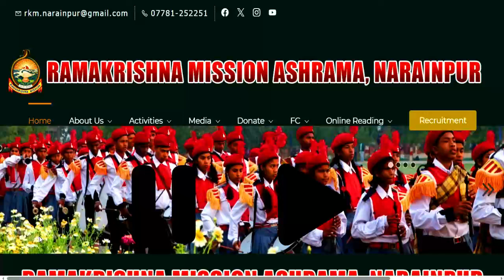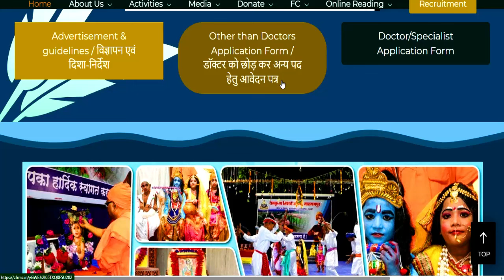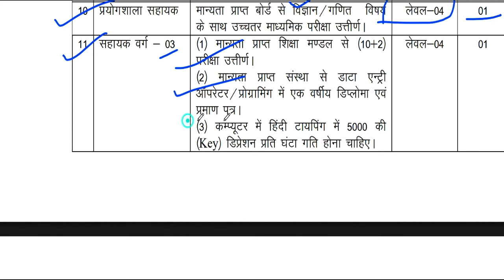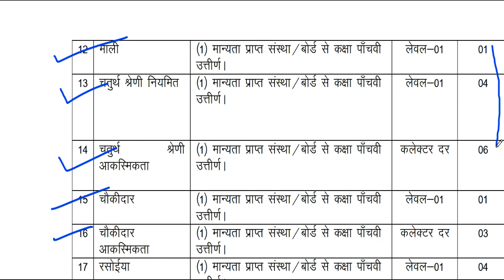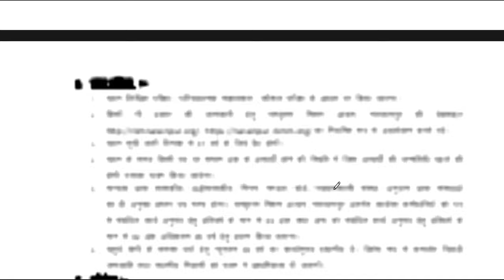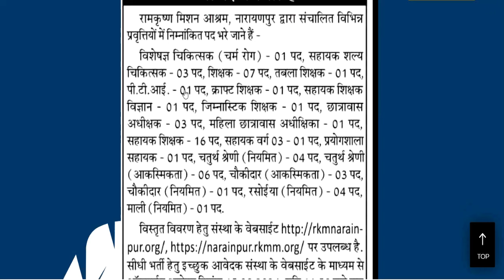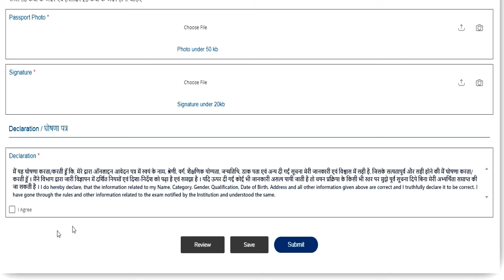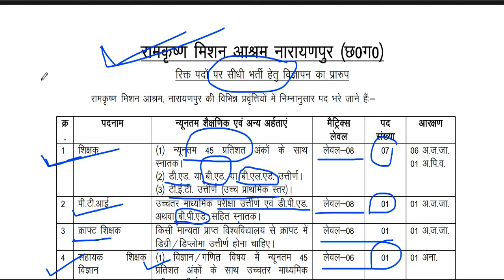रामकृष्ण मिशन आश्रम 🤩🔥PERMANENT शिक्षक भर्ती 2024 | सैलरी-65000 | B.ED/BTC/DELED सभी आवेदन कीजिए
🔥 SCHOOL TEACHER VACANCY 2024 | रामकृष्ण मिशन आश्रम 🤩🔥PERMANENT शिक्षक भर्ती 2024 | सैलरी-65000 | B.ED/BTC/DELED सभी आवेदन कीजिए स्कूल मे जॉब करने का सुनहरा मौका |RELIANCE SCHOOL TEACHER VACANCY | NTT/PRT/TGT/PGTNTT/PRT/TGT/PGT | NO FEE | SALARY-72000 | FRESHER APPLY रिलायंस फाउंडेशन स्कूल मे शिक्षक बने | वेतन + आवास💥 | सभी राज्य 2 दिन तक आवेदन कर पाएंगे |❗❗❗